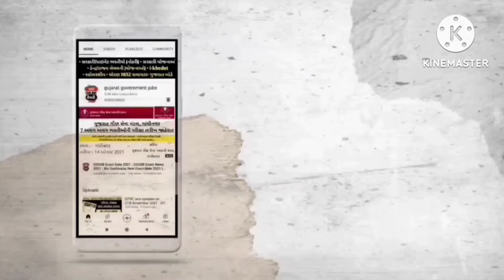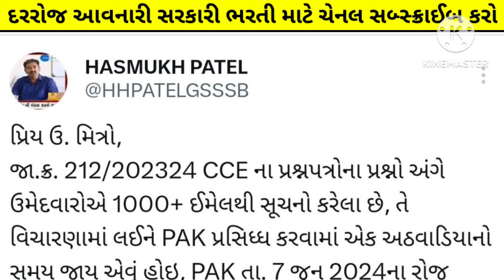CCE exam update 🎉 | gsssb CCE latest news result/merit list/cut off 2024 | Junior clerk CCE updates